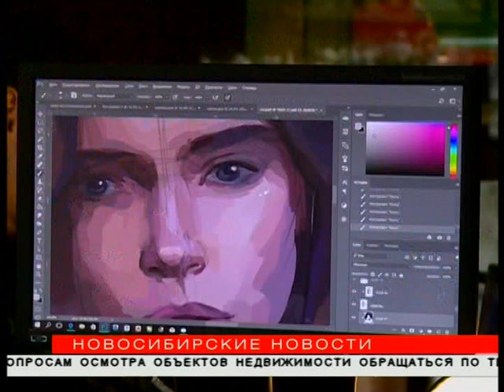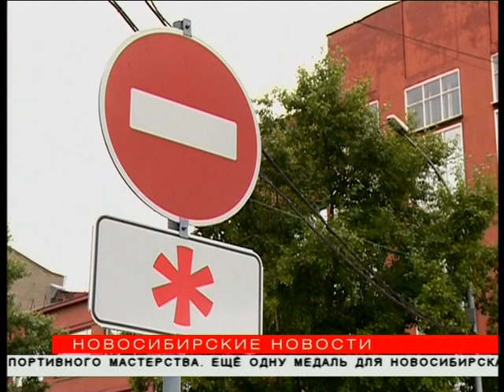"Новосибирские новости" от 31 июля 2017 года